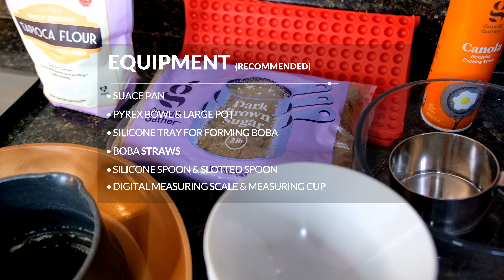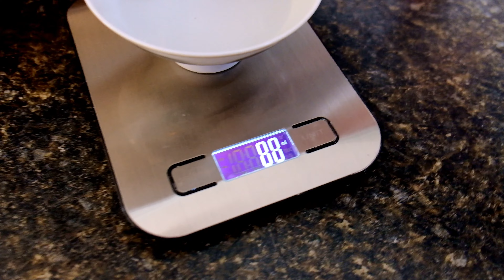How to Make Bubble Tea Pearls 🥤 At Home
Make homemade Bubble Tea Pearls (Boba Pearls) and Bubble Tea at home.

Learn how to Bubble Tea Boba Pearls in 9 steps.

0:00 How To Make Bubble Tea Boba Pearls
0:22 Boba Ingredients and Equipment
0:34 Step 1 - Measure All Ingredients
2:10 Step 2 - Boil 50 G Dark Brown Sugar and 60 Ml Water
3:26 Step 3 - Add Half Of The Tapioca Flour, Stir, Then Add Remaining
5:05 Step 4 - Form Boba
8:08 Step 5 - Cook Boba Pearls
9:26 Step 6 - Boil Dark Brown Sugar For Soaking Boba
10:04 Step 7 - Cool In Ice Bath
10:34 Step 8 - Soak In Dark Brown Sugar
11:14 Step 9 - Let Boba Cool

- Tapioca Flour
- Dark Brown Sugar / Muscovado
- Silicone Boba Pearl Molding
- Boba Pearl Straws
- Food Scale